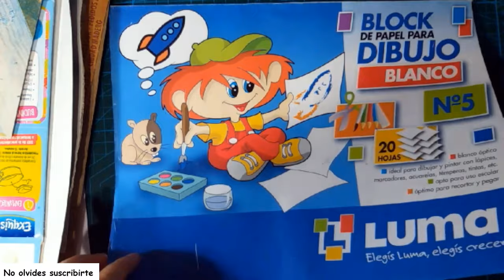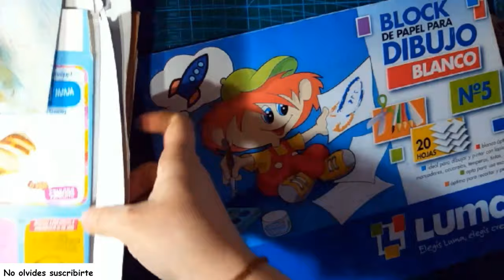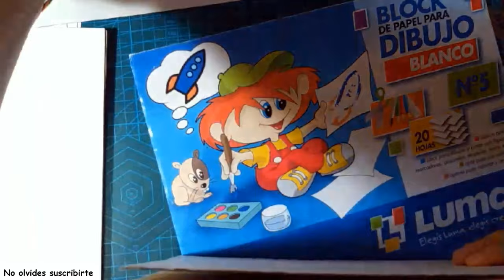Como hacer un Art Book super fácil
En esta ocasión te traigo un Art Book muy sencillo de hacer, espero que lo disfrutes!
También podes hacer para regalar a quien quieras!
Me ayuda muchísimo❤